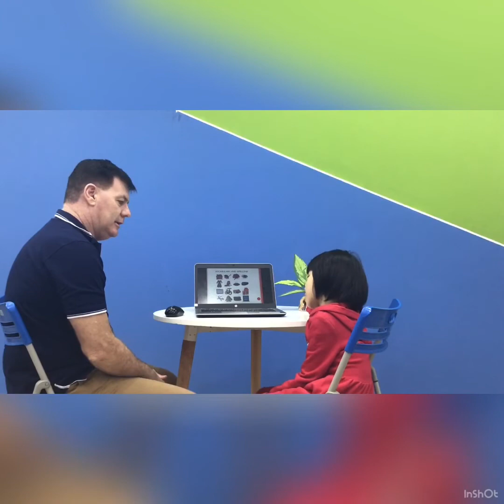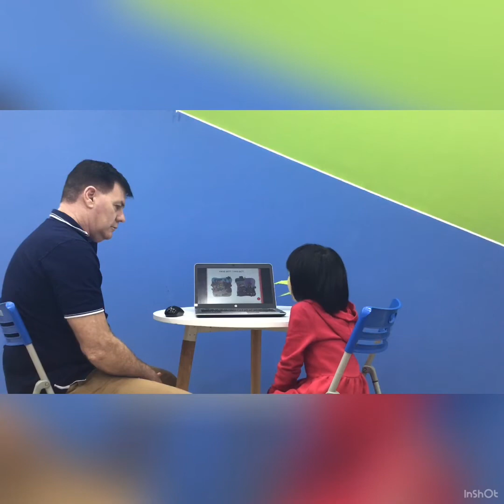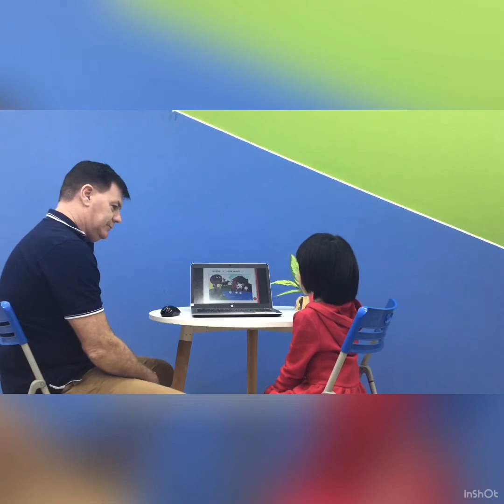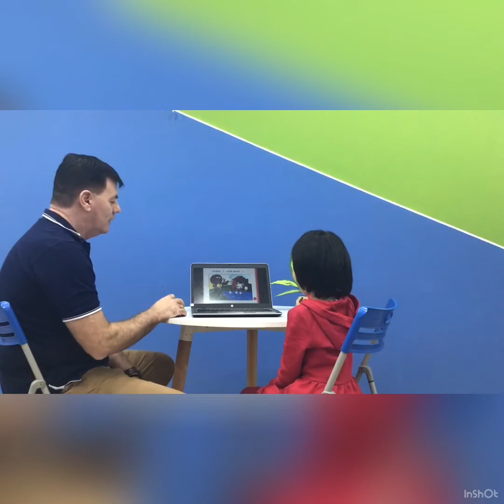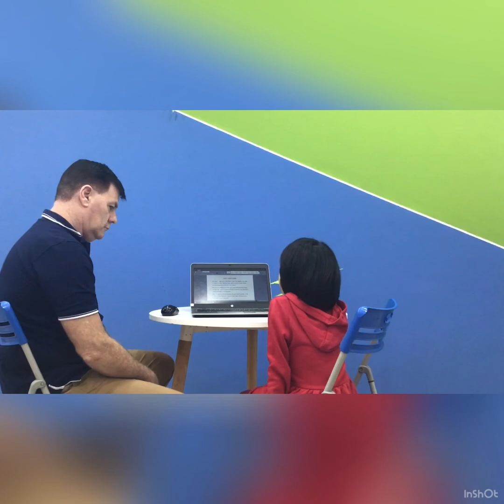CEC times City_TC-R1-1902_End term test_Minh Thư